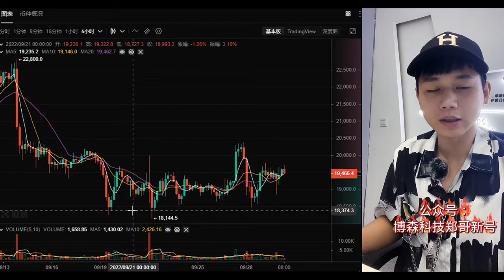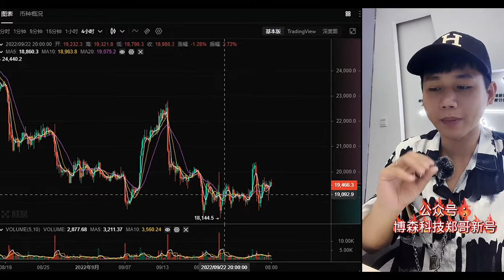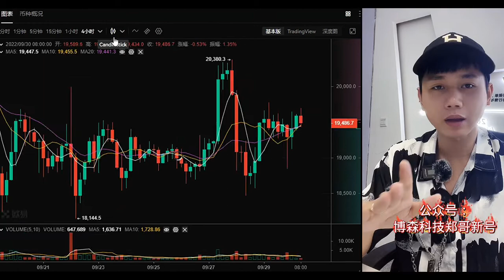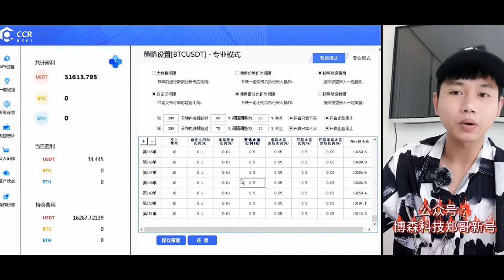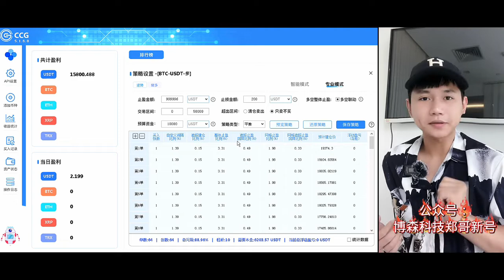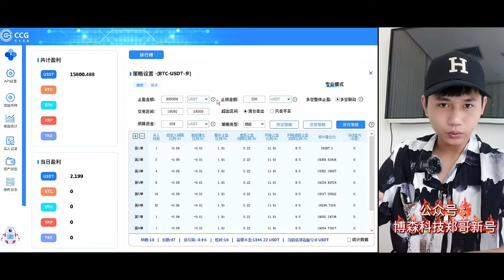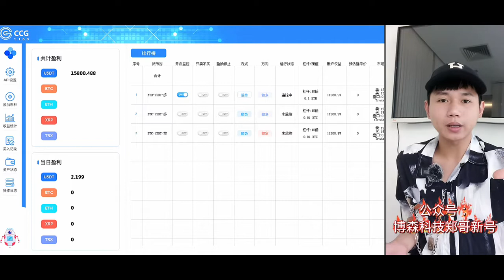博森科技：炒波段量化交易场景应用~量化机器人软件